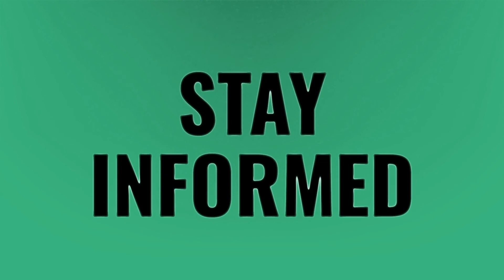Is it worth buying a ps4 now?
Ps4 Prices Drop 2020 • Is it worth buying a ps4 now?